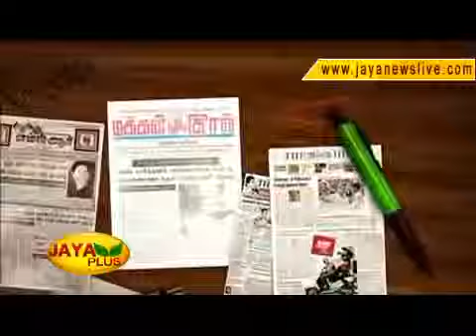Rajasekar's interview with Prof.Ramu Manivannan seithiyum vilakkamum ajrajaseker, Ramu Manivannan